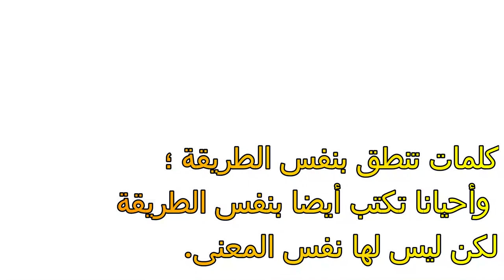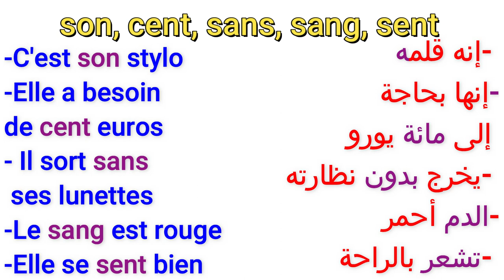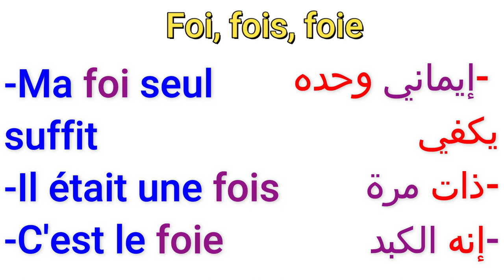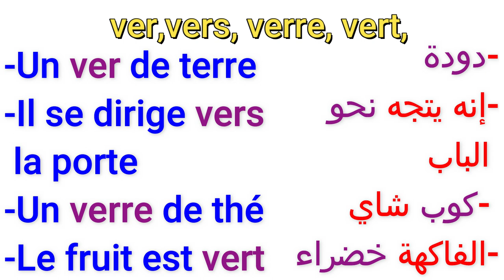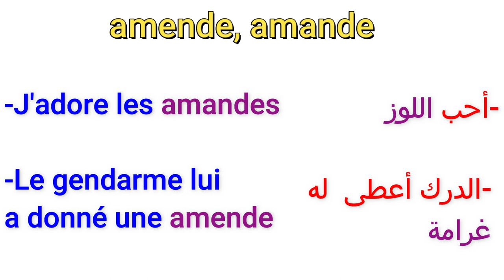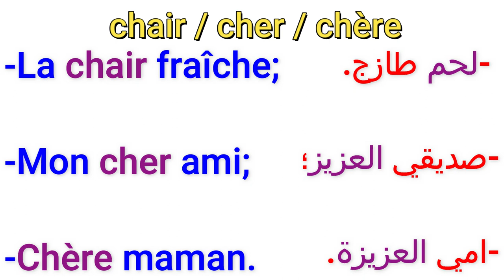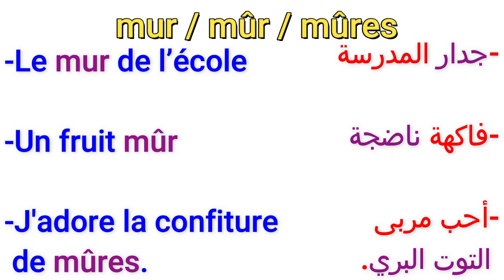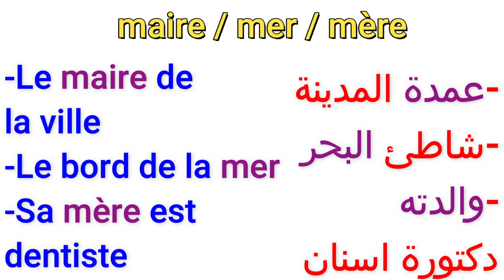Apprendre le français :Les homonymesقل وداعا للأخطاء الإملائية الشائعة تعلم اللغة الفرنسية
تجنب الاخطاء الإملائية بالتعرف على معاني هذه الكلمات التي تنطق بنفس الطريقة و لكن الكتابة مختلفة.